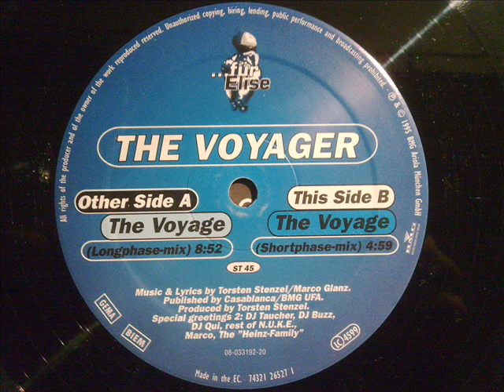The Voyager - The Voyage (Shortphase Mix)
Für Elise
1995